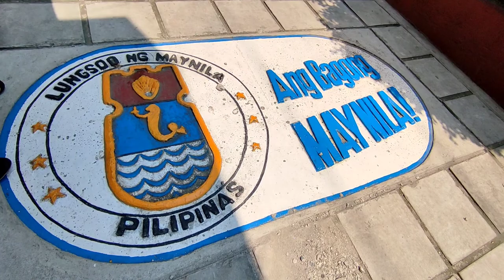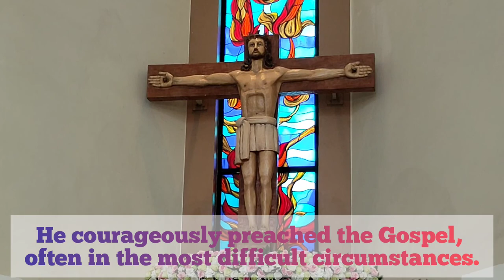MAIMIKEORDOÑEZ VLOG 068 || GOES TO NATIONAL SHRINE OF SAINT JUDE THADDEUS || JUNE 04, 2022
National Shrine of Saint Jude Thaddeus

ANO ANG PINAPAKAIN MO SA IBON MO? || BAKA NILALASON MO NA ANG ALAGA MO || TOXIC FOOD FOR BIRDS

BINATA NA SI KIWI || BATI NA KAMI NI BLUE || KIWI AND BLUE THE INDIAN RINGNECK PARROT

BIRD KEEPER KA BA? LEGAL BA ANG PAG AALAGA MO NG IBON MO? LEGALITIES AND PERMITS FOR BIRD KEEPING